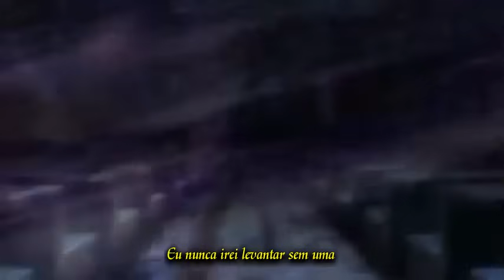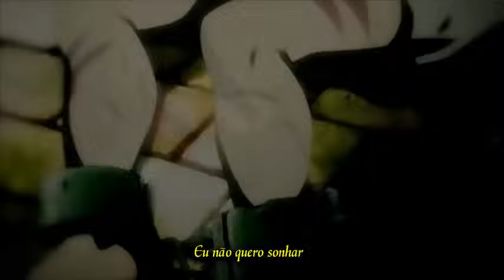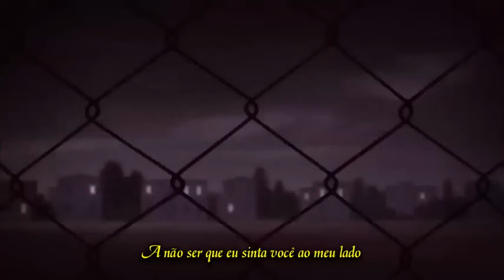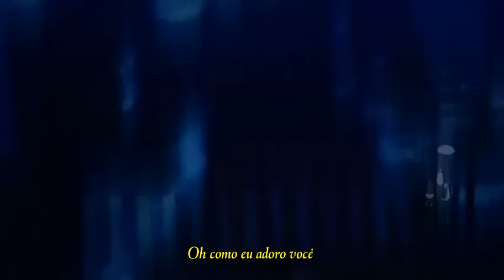AMV - Comatose (Legendado PT-BR)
Pedido de Erik Lehnsherr. Espero que goste da banda e música que escolhi.
Singer: Skillet

Animes
0:00 Blood C
0:05 God Eater
0:08 One Punch Man
0:11 Fate Stay Night
0:15 Fate Kaleid Liner Prisma Illya 2wei!
0:18 Akame Ga Kill
0:27 White Album 2
0:29 Ao No Exorcist
0:31 Shingeki No Kyojin
0:35 Aldnoah.zero
0:39 Fullmetal Alchemist Brotherhood
0:43 Mawaru Penguin Drum
0:45 Mahou Shoujo Madoka Magika
0:51 Kyoukai no Kanata
0:54 Casshren Sins
0:59 Sword Art Online
1:07 Trinity Seven
1:10 Shigatsu wa Kimi no Uso
1:13 Kekkai Sensen
1:15 Magi: The Kingdom Of Magic
1:21 Ga-Rei: Zero
1:25 Clannad After Story
1:29 Rurouni Kenshin (Série e Meiji Kenkaku Romantan)
1:42 Nerawareta Gakuen
1:53 Zankyou no Terror
2:05 Blood C
2:18 Casshren Sins
2:27 Mahou Shoujo Madoka Magika
2:39 Steins; Gate
2:41 Suzumiya Haruhi no Shoushitsu
2:43 Sword Art Online
2:47 Shingeki No Kyojin
2:55 Fullmetal Alchemist Brotherhood
3:06 Aquarion Evol
3:19 Sora wo Miageru Shoujo no Hitomi ni Utsuru Sekai (Munto)
3:27 Elfen Lied
3:31 Naruto Shippuden
3:42 Sword Art Online